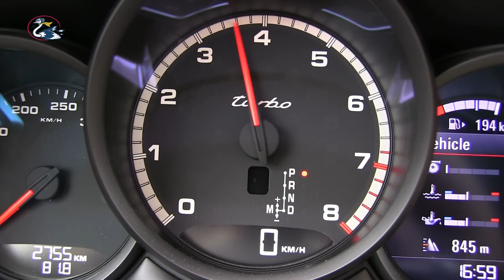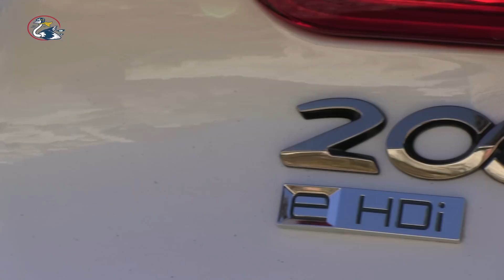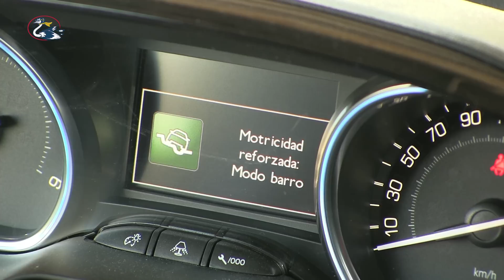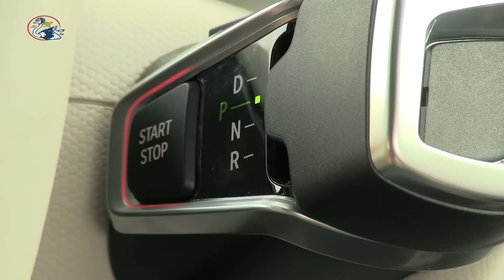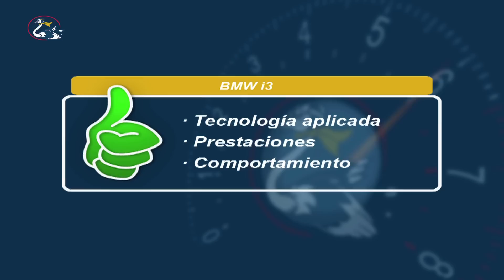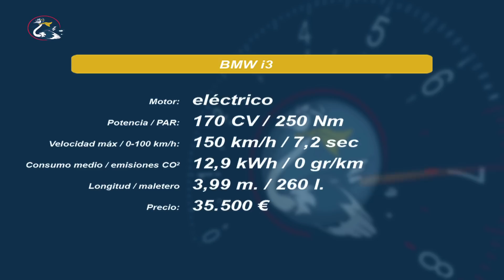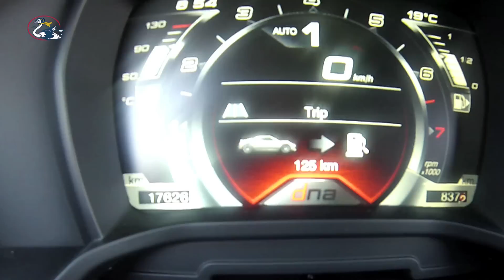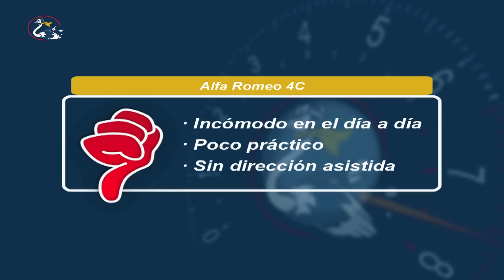Pedal a Fondo -Programa 5- en BOM TV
En este programa de Pedal a Fondo asistimos a la presentación y te invitamos a descubrir el nuevo Macan, el nuevo SUV mediano de Porsche.
Seguimos con el Peugeot 2008 un coche a medio camino entre un familiar urbano y un utilitario campero.
La electricidad se hace un hueco en el nuevo BMW i3, un coche revolucionario completamente eléctrico.
Antes de acabar, Jeep nos invita a la presentación de su Wrangler versión Polar... y en Pedal a Fondo... ¡¡¡nos ponemos a esquiar con él!!
Cerramos esta edición con un deportivo como pocos, un coche que te disparará la adrenalina como un niño con un juguete nuevo: el nuevo Alfa Romeo 4C.